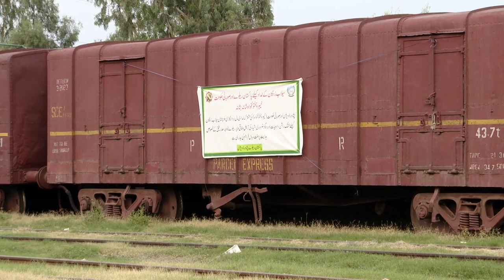Kamran Bangash Press Conference In Peshawar, Rashan Aid for 15000 Balochistan Flood Effected areas